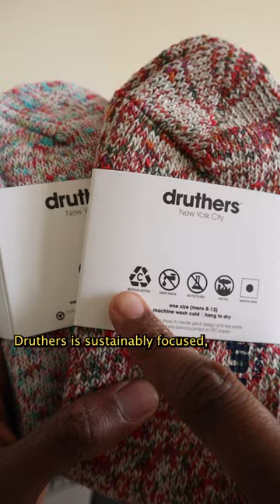🧦My favorite socks for the autumn/winter🧦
The Most worn socks in my wardrobe!

Measurements:
Height: 6' 4"
Waist: 34"
Inseam: 35.5"
Sleeves: 27.5"
Shoe Size: US 11 (EU 45)